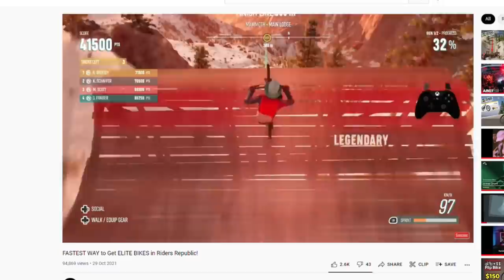FASTEST WAY to Get ELITE SNOWBOARDS & SKIS in Riders Republic!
Showing off the fastest way to get Elite Snowboards & Skis in Riders Republic!